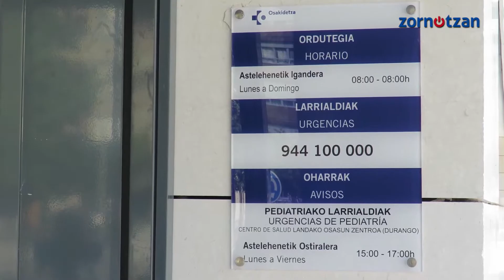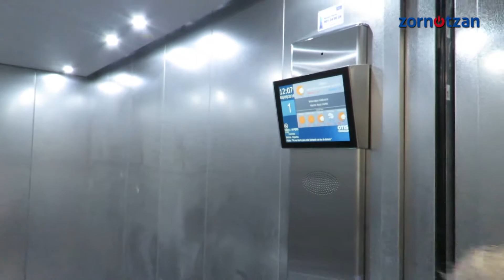Visita al nuevo centro de salud de Amorebieta